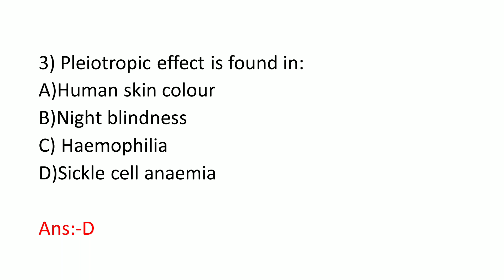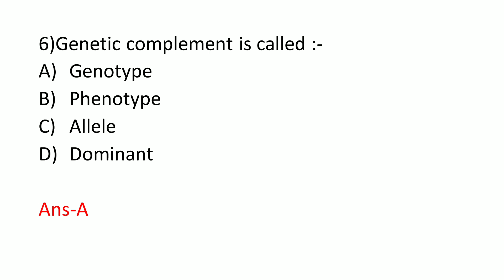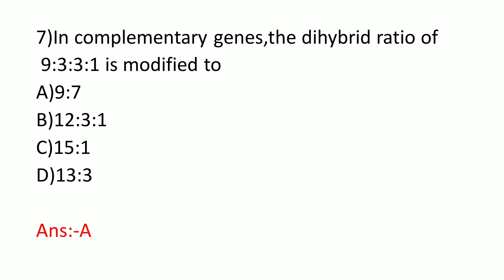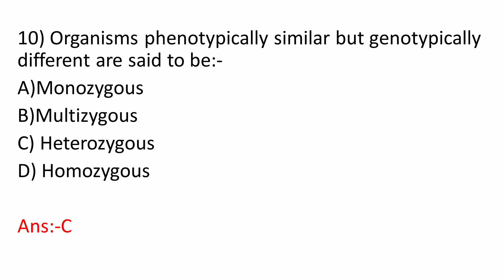Important MCQ's on genetics for +2 CHSE exam